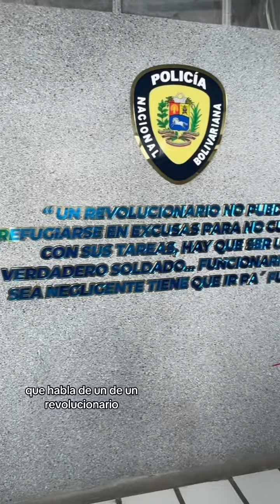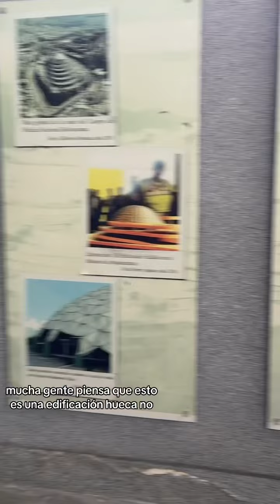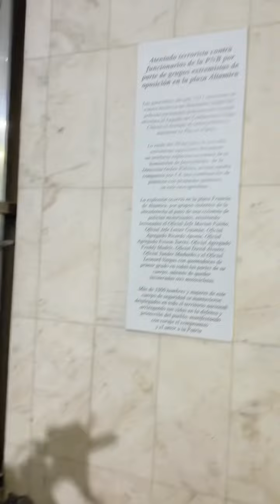Así es la policía social del pueblo de Venezuela 🇻🇪